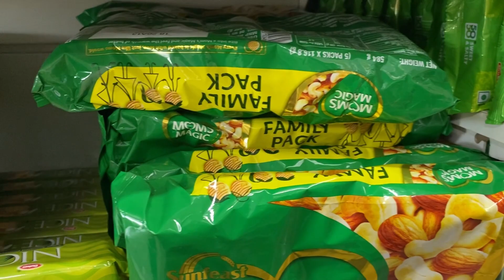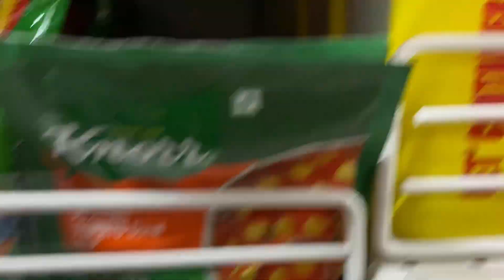Reliance Smart point ..